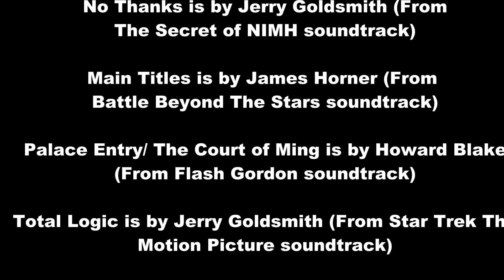Brothers Hildebrandt's Atlantis Redux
This is a redux edition of one of my older videos, I done back in 2013, but with more pictures and music.